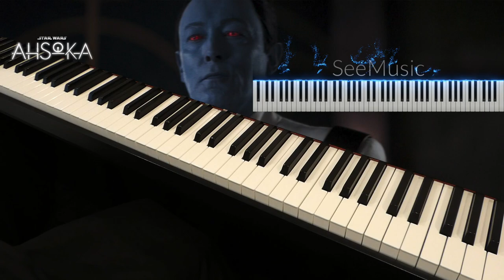Star Wars: Thrawn's Theme (Piano/Orchestra Cover)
***No spoilers in the comments, please! Thank you!***

Episodes 1 & 2 of Ahsoka are great!! Filoni and team did a great job, and Kevin Kiner's music is amazing! I can't wait to see Thrawn! So here is my Thrawn Theme again, with a digital orchestra added on to the background (actually just a couple instruments throughout). I love that Dave Filoni suggested they use organ for his theme, and they did! Shout out to @samuelkimmusic and @AtinPiano as their versions helped me learn to play this (the sheet music link is to AtinPiano's version).

Grand Admiral Thrawn's Theme
Composed by Sean Kiner
Arranged by Samuel Kim & AtinPiano
Played by Nathan Tracey

Instruments:
Piano (CFX Lite)
Mellow Organ (Garageband)
Glockenspiel (Garageband)
Full Brass (Garageband)